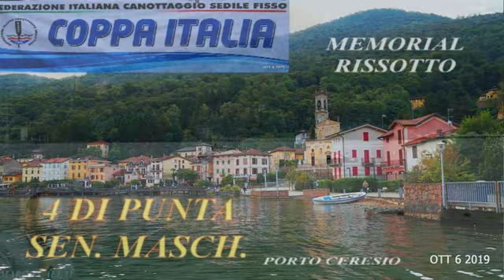4 DI PUNTA SENIOR COPPA ITALIA MEMORIAL RISSOTTO PORTO CERESIO 6-10-2019